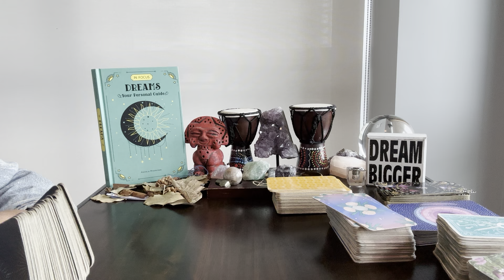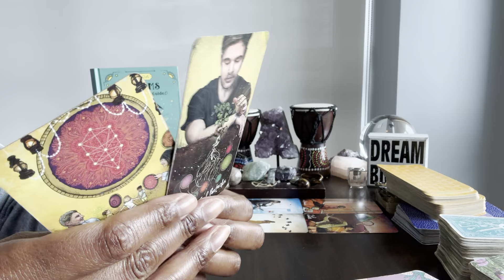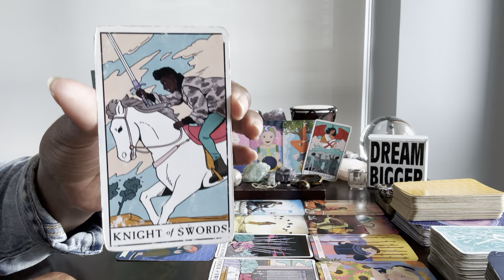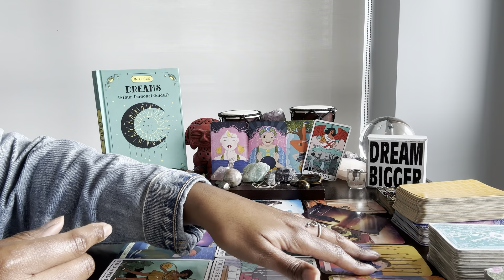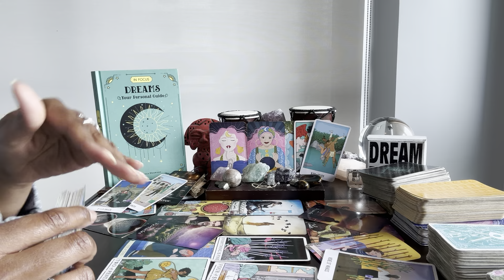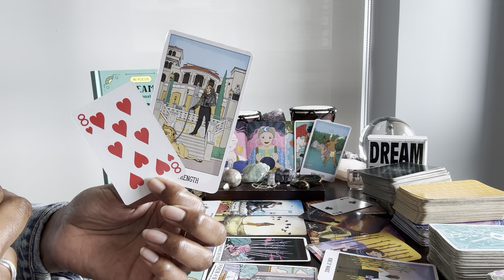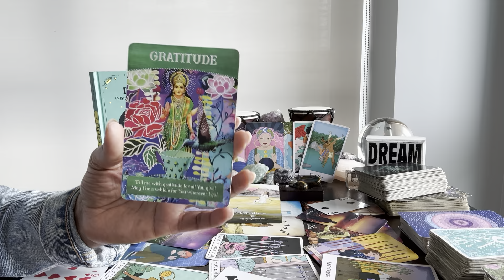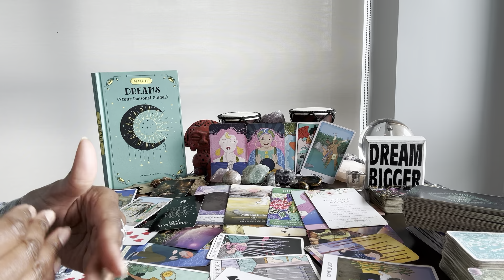Aquarius: #8 - UR POWER to manifest is 10x’s stronger b/c of this and people are baffled. 💰💸🎁🎊🎉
⭐️ Table Read: DREAMS by Angela Mogridge